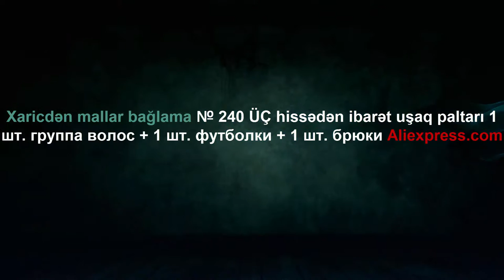Xaricdən mallar bağlama № 240 ÜÇ hissədən ibarət uşaq paltarı Aliexpress com